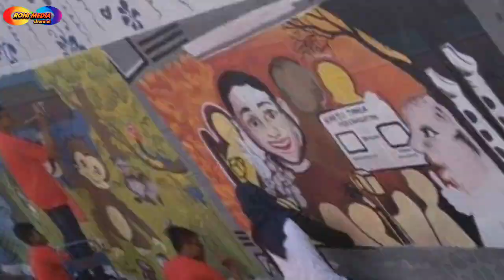Lukisan dinding tembok dan pot tanaman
Berekspresi lewat lukisan dan gambar dengan media sangatlah menyenangkan. Apalagi media yang digunakan dinding tembok dan pot tanaman. Menjadi trend saat ini berekspresi lewat lukisan dan gambar